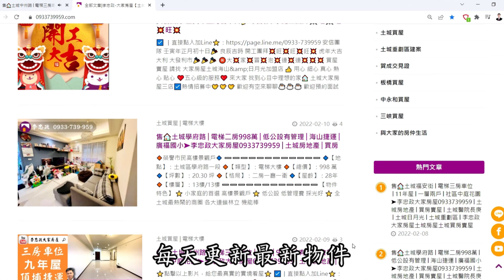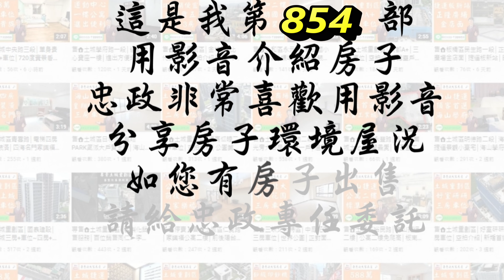出售🏠馥華之丘│土城重劃區馥華之丘一期│馥華集團馥華之丘光茵│千坪公園馥華之丘│☎️0933739959⭐李忠政大家房屋⭐房地產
🎈地址 ：土城區【馥華之丘】B9戶
🎈類型 ：電梯大樓
🎈總價 ：2388 萬
🎈坪數 ： 35.37 坪
🎈格局 ：二 房二 廳 一 衛+坡平車位
🎈屋齡 ：預售
🎈樓層 ：20 樓｜25 樓
🏡【馥華之丘 — 飯店式生活就在家中展開】🏡

歡迎來到「馥華之丘」，這裡不僅是一個居住的地方，更是一個能讓您體驗高品質生活的社區！由同時經營飯店的馥華集團傾力打造，將飯店式管理完美結合在住宅規劃中，讓每位住戶都能享受賓至如歸的待遇✨。無論是生活所需還是舒適體驗，這裡都能滿足您的需求。

而且，好消息來了📚！誠品生活時光即將進駐我們的社區，這將成為土城第一家誠品書店！想像一下，隨時可以步行去誠品喝杯咖啡、享受書香時光，這將是多麼美妙的生活。

🌳【綠意環繞，與自然零距離】🌳

「馥華之丘」緊鄰1500坪的福林之丘公園，這裡的綠地不是只能遠觀的風景，而是您生活的一部分。公園內設有原野大地與親水步道，讓您與家人隨時可以在自然環境中放鬆心情。不僅如此，社區周邊還有200米長的林蔭大道，兩側種滿光臘樹，無論散步還是騎腳踏車，都能享受清新空氣與綠意滿滿的景觀🍃。

🏙️【交通便利，連接城市與生活】🏙️

生活在「馥華之丘」，通勤也一樣輕鬆！我們距離未來的捷運萬大線二期LG10站僅500公尺，步行即可抵達🚇。若您開車，也不用擔心，未來的國道三號北土城交流道將於2027年完工，方便您快速聯外，節省寶貴的時間。

🏢【超高規格設計，讓生活更舒適】🏢

社區內分為A、B兩棟，樓高25層，共有362戶。每一棟樓都配備獨立大廳，並有豐富的公共設施。A棟擁有無邊際泳池、娛樂室、家庭派對空間，B棟則有健身房和KTV室，讓您不需出門就能擁有休閒娛樂的全新體驗🎉。

此外，社區採用節能環保的建材，包括隔音地墊、隔熱砂漿與Low-E複層玻璃等，榮獲綠建築及智慧標章！這不僅讓您的生活更健康舒適，也幫助節能減碳🌱。

🔑【多樣房型選擇，找到您的理想家園】🔑

無論是小家庭還是三代同堂，馥華之丘都能提供適合您的房型。2房、3房、4房戶型皆有，部分更有50坪以上的大空間，適合有更多需求的家庭成員。此外，停車也不必煩惱，社區內規劃了447個平面車位，提供您充裕的停車空間🚗。

「馥華之丘」是一個讓您享受生活、感受自然、便利交通的理想居所。無論是自住還是投資，這裡都是一個不容錯過的選擇💎。

快來聯絡忠政，安排您的不動產規劃吧！讓您的夢想家園即將成為現實💫。

🔍Youtube與FaceBook搜尋：李忠政大家房屋
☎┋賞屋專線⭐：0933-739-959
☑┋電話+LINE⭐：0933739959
更多精選案件
安信國際不動產仲介經紀有限公司 經紀人林芸嫻（109）新北經字第003711號